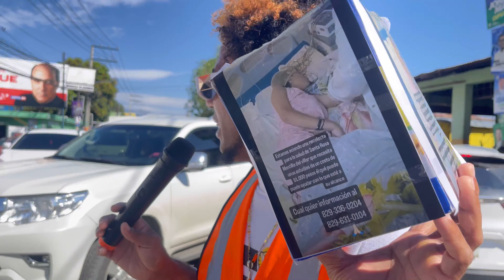Duré 1 hora pidiendo en la calle para donárselo a esta niña enferma y😮😨😱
Link de mi pagina de facebook
Escríbeme si ganaste  y sígueme

Estamos haciendo este nuevo contenido espero les guste y si juegas parchis recuerda que al último en comentar le daremos 20 millones

🙏Bendiciones🙏

Video donde salgo a lo muros de la bombita a pedir para ayudar esta niña enferma. Su familia tine que hacerle unos anàlisis que valen 61,000 mil pesos y no tienen el dinero necesario🙏🙏🙏